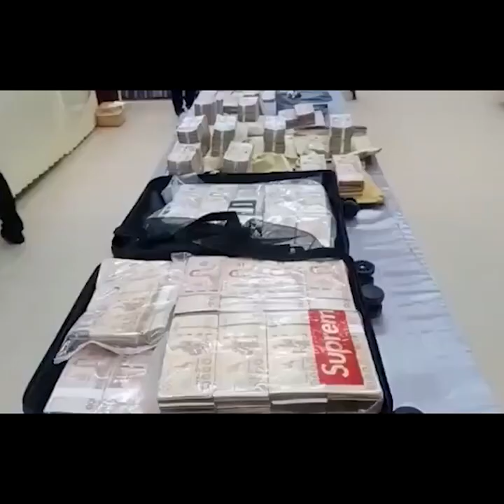ทลายกรุ "อดีตพระคม" พบอีก เงินสด 75 ล้าน ทองคำหนัก 700 บาท : Matichon Online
ทลายกรุ "อดีตพระคม" พบอีก เงินสด 75 ล้าน ทองคำหนัก 700 บาท